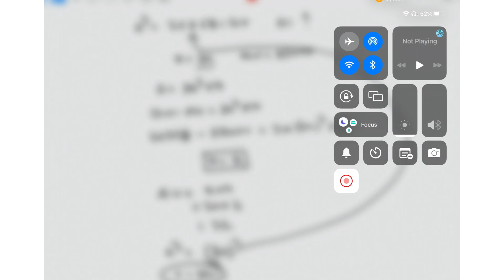Trick To Solve Density Problems In Solid State ||New Trick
How to solve density problems in solid state.
How to find cube root of unity.
Trick to find cube root of unity.
solid state,Density of solid state cubic crystal.
In solid state chapter , You must have faced difficulty in solving problems related to finding edge length of cube.
After watching this video, you all be become expert.